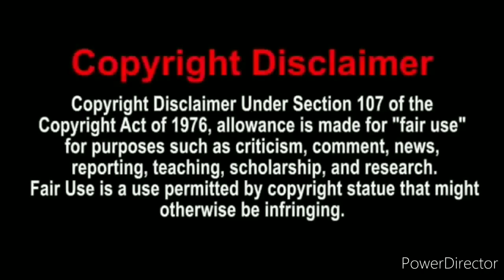SMG4: Cooking with Mario & Bowser: World Tour Reaction "They Are Finally Back"